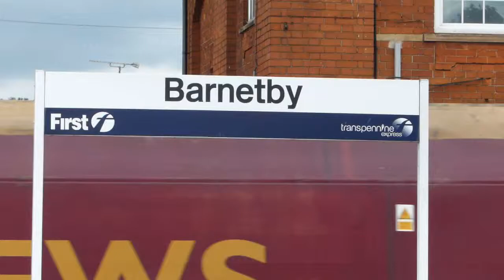Freight Trains at Barnetby 4 July 2013 Part 2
Further freight trains at Barnetby during the afternoon and evening of Thursday 4 July 2013. Again, the video includes Class 60 hauled trains.